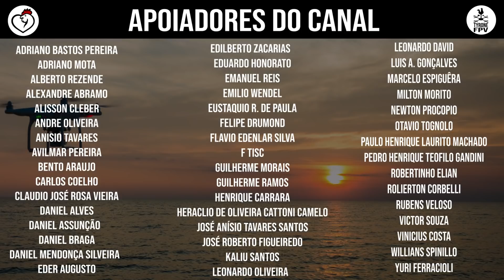ARENA MRV | 8/12 A ESCADARIA DA TORRE TOMANDO FORMA | 01/04/2021